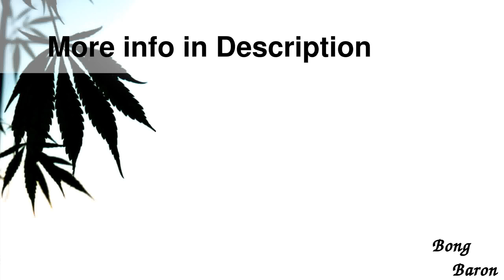Blaze Glass - Premium Spiral Perc Beaker Base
Details

Blaze Glass - Premium Spiral Perc Beaker Base Ice Bong - Black
This premium bong from Blaze Glass is a real bargain for the price, with 5mm-thick quality borosilicate glass construction, a stable beaker base, and a black glass spiral percolator for smoother, more flavorful smoke that s less harsh on your throat and lungs. Ice notches in the tube will hold a few cubes to cool down your bong hit and a black glass splash guard keeps water away from the mouthpiece. The slitted diffuser downstem further breaks up your smoke for even more bubbling, and serves as an 18.8mm  more  14.5mm bong joint adapter, with a 14.5mm black glass bowl and keck clip included. The Blaze Glass logo is sandblasted onto the tube.